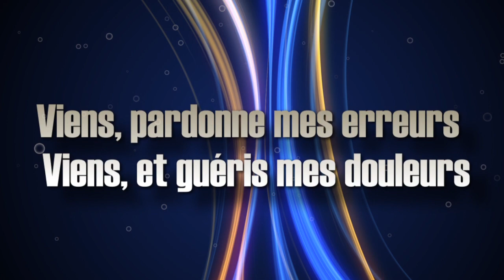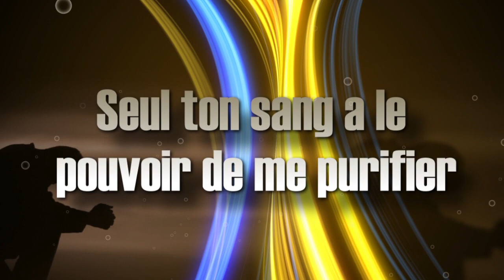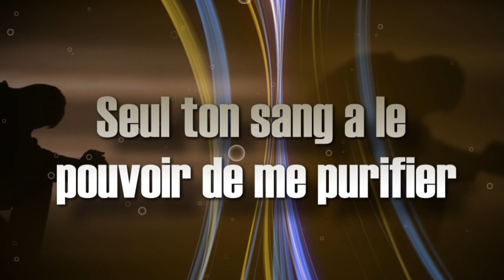Seigneur Transforme Moi - Chanson Thème - Division Interaméricaine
Chanson Thème - Seigneur Transforme Moi

Production Exécutif: Division Interaméricaine
Production Générale: Grupo Melody @gmelody07
Production Musicale: Producciones Bemol @produccionesbemol
Coordination: Julie Acevedo
Animation: Elias Ledezma @eliasgrafico
Traduction: Karen Alcantara & Gary Poulard
Participation Vocale:
Ruth Joseph
Sergio Baptiste
Gernny Pineda
Jean Lucas Sajous